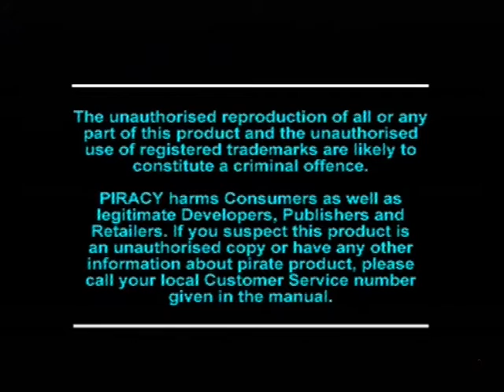[Ps1] Introduction du jeu "Mega man X4" de l'editeur Capcom (2000)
Voici l'introduction du jeu video Mega man X4 publié par Capcom au cours de l'année 2000 sur Ps1